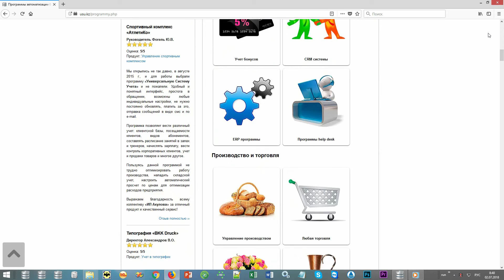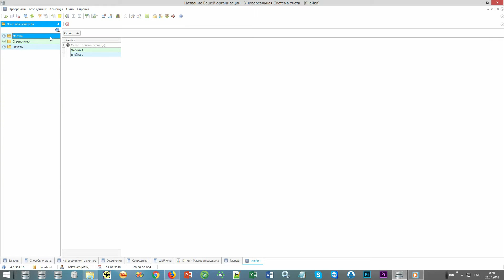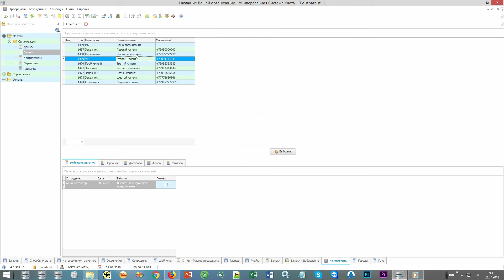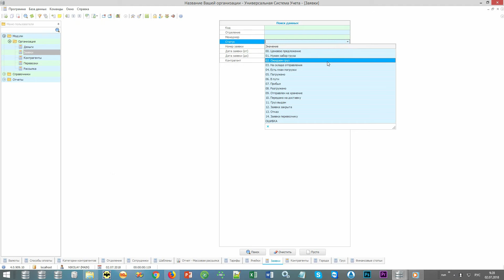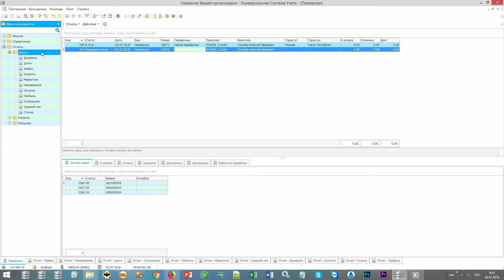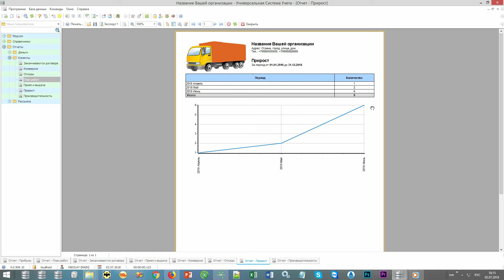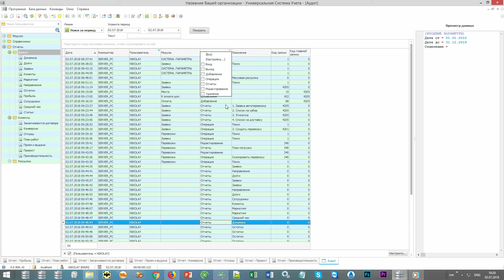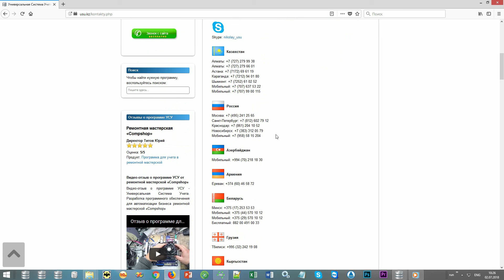Транспортная организация и учет